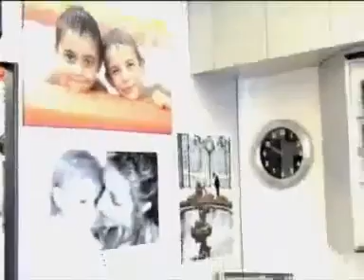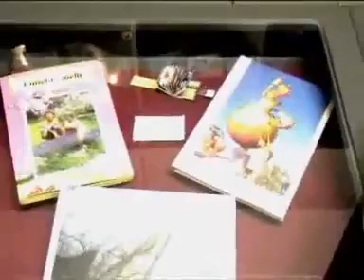Inaugurazione Foto Idea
Video inaugurazione Foto Idea a San Fedele Intelvi